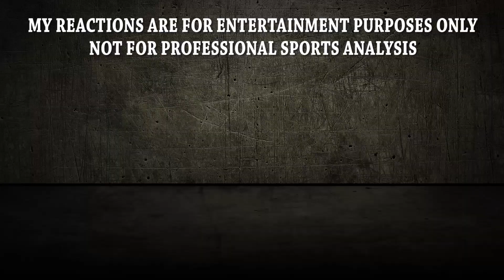Iker Casillas ● Best Saves Vs Best Players in the World ● Best Saves Ever REACTION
Today on Sports Reactions - Iker Casillas ●  Best Saves Vs Best Players in the World ● Best Saves Ever!

Check out my family channel for pranks, challenges, story times, skits, and all kids of fun stuff!

I also work to keep this channel clean and family friendly, however on occasion there is some content that may not be appropriate for all audiences.

New Sports Reaction Videos DAILY!  ALL Sports, I don't discriminate.  Leave your reaction request for anything!

Hopefully this can be your stop for your favorite Sports Reaction Video and become your favorite Sports Reaction Channel!